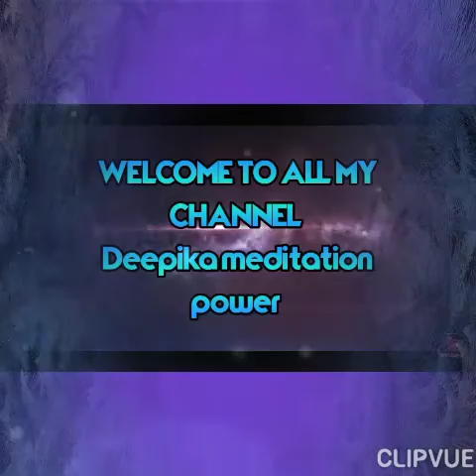Tarot cards reading December 1st week ( earth elements, Taurus, Virgo, Capricorn by DEEPIKA.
Tarot cards reading December 1st week (Personal and Professional life) earth elements, Taurus, Virgo, Capricorn by DEEPIKA.

Motivate Yourself always Stay Positive stay fit.